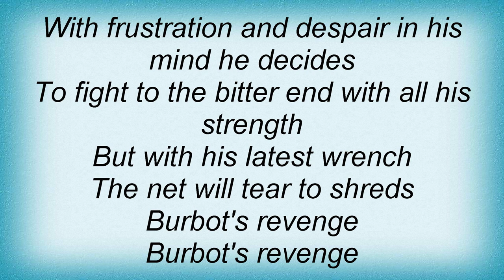Kalmah - Burbot's Revenge Lyrics